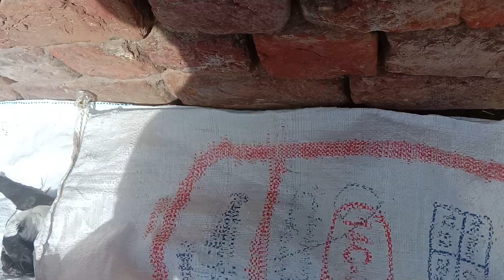bakri ke bchon me lose motion ka fori ilaj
A o a umeed karta ho k ap sab log khariyat se hon ge
Mera name arbaz elahi hai me murgiyon or bakriyon ki bimari or unki care ke mtalik videos bna kar ap ke liye pesh karta hon umeed hai ap sab ko pasand ati hon gi or apko mery is chanel pr boht si achi videoes jo k janwaron ke ilaj k hawaly se hon gi mil skti hn me apko har wo cheez or treeqa btaon ga jis se ap apni murgi our balriyon ko achi khurak dy skte hn or un ki achi care kar skte hn me ap ke sath murgiyon ki har bimari ka ilaj or is bimari se bchny ka triqa btaon ga inshallah asi baten ap ko kisi ne nhi btai hon gi jo me btaon ga apko ap se request krta hon k ap b mera sath den or jo b msla ho muj se share kren is chanel pr apko ye topis mil jayen ge
Bakri mein bukhar
Bakri ki bimarian
Bakriyon ki dekhbhal
Bakriyon ki saaf safaai
Bakrion ke bachon ki dekhbhal
Goats care after delivery
Best feed for goats
Best wanda for goats
Bakri ke lose motion ka ilaj
Pet care info
arbaz elahi
Arbaz elahi
best khurak for bird
aseel care
chicks care
Pet velog
hen care
pigaon care
Aseel chicks care
best diat for chicks
Murgi palan
Village info
village life
pet care at home
Chuzon ko jldi barah krny ka triqa
murgi andy nhi deti
andy na deny wali mugiyon ka ilaj
Rani khait ka ilaj
murghi ki achi khurak
kurak hen
kurak murgi
Sehar main dihat
bakri ki khurak
bakri palan
bari ki hifazat
Goats care
bakri ki bimari
Bakriyon ki all nasalen
Baray pany ka triqa
Qurbani ke janwron ki khurak
Qurbani ke janwron ki dekhbal
Janwaron ko jldi mota krny ka trika
Bakryion ka wanda